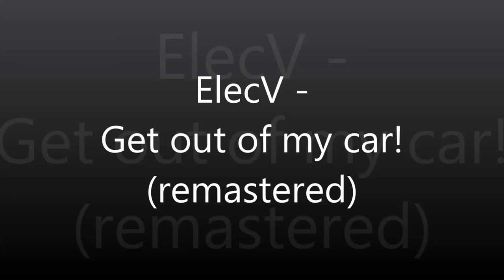ElecV - Get out of my car! (remastered)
There is a Video, where a girl was filming and uber Taxi driver while she did offend and insult him. She did post that Video to get Attention.

A video went viral, where a girl is filming a taxi driver to whom she had previously been quite unfriendly and thinks she would now get approval. Fortunately, the video went backwards and people totally understand the drivers anger.

Despite this, the taxi driver constantly screams that she has to leave his car. And here my ears get wild again - such anger can be put wonderfully in hardcore Track.

In honor of the taxi driver - may he only have friendly customers in the future.
2017 remastered Version